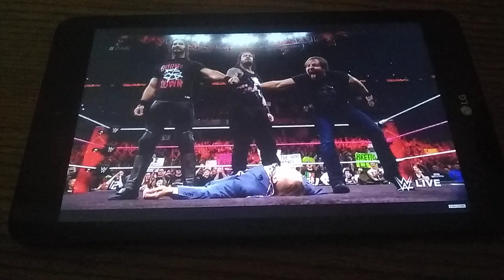This bff party starts now